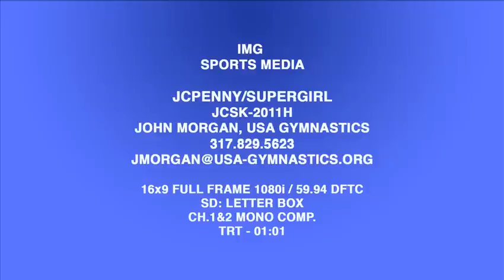Nastia Liukin on Supergirl by Nastia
Nastia Liukin talks about her line Supergirl by Nastia exclusively at JCPenney